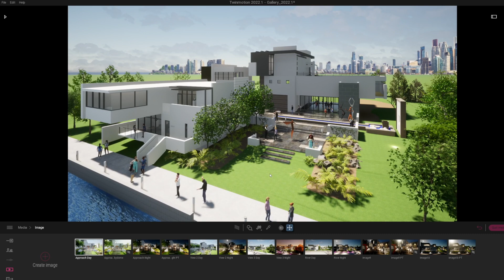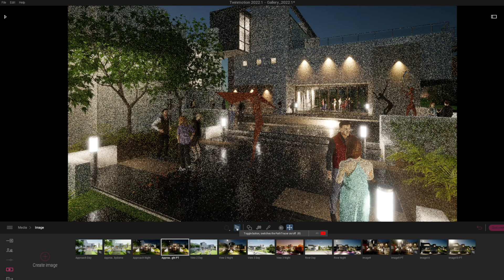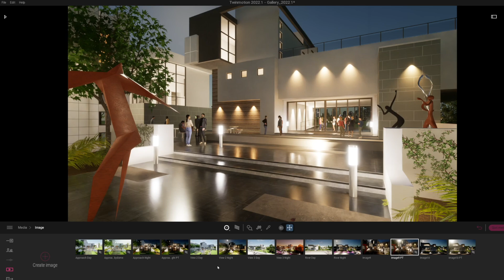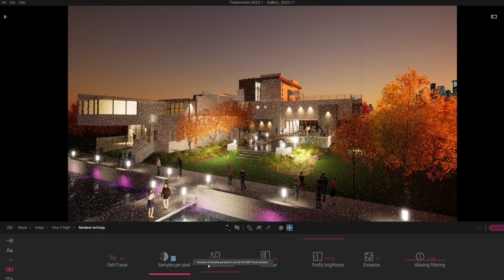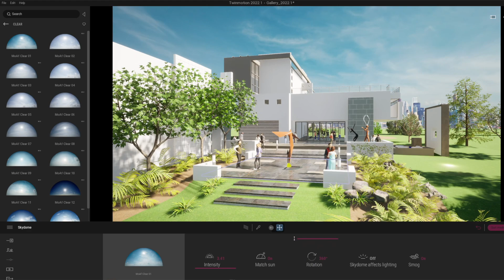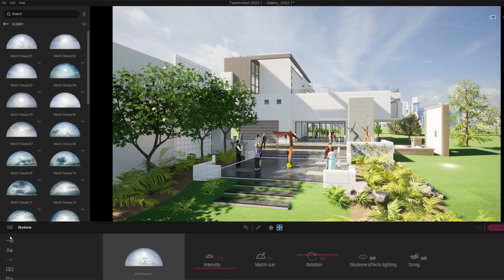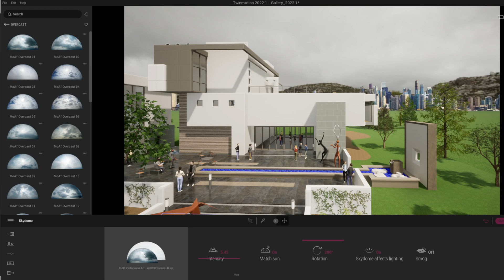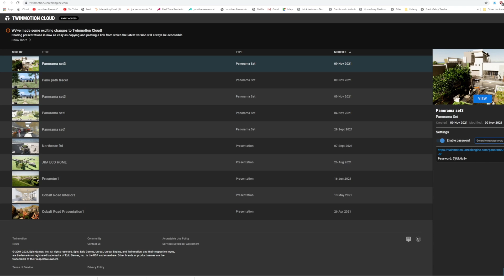Revolutionise Your Rendering with Vectorworks & Twinmotion II (4K)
I fire up the "BEAST" and show you what Twinmotion 2022 can do with the new PATH TRACER, HDRI SKYDOMES & PANORAMIC CLOUD SHARING.

Twinmotion can create stunning renderings and animations in minutes directly from your Vectorworks 3D models using the new Datasmith Direct Link in Vectorworks 2022. Twinmotion is also FREE For Vectorworks 2022 users to why not upgrade your presentations to help you win more clients!

About Me
Jonathan Reeves is an award winning architect, educator and author of "Innovative Vectorworks BIM" and "Revolutionise You Rendering with Twinmotion" specialising in professional Vectorworks & Twinmotion Training Sales, 3D, and BIM.

Revolutionise Your Rendering with Twinmotion
is a beautifully illustrated 322 Page PDF/EPUB with 20 chapters & 9 case studies.

Find out more about Vectorworks or professional on-line training with Jonathan Reeves-CAD, offered globally, wherever you are. Guaranteed to dramatically improve your Vectorworks skills.

Revolutionise Your Rendering with Vectorworks & Twinmotion II
00:00 Introduction by Jonathan Reeves (BA(Hons) M.Arch Dip.Arch RIBA)
00:42 Path Tracer
09:13 HDRI Skydives
15:26 Panorama Sets
17:22 Twinmotion Cloud
18:51 Final Conclusions